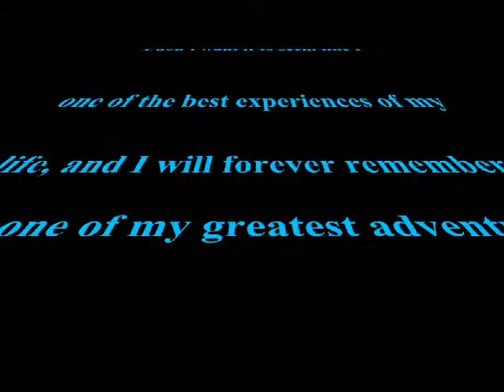My Vision Quest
So apparently we Indians aren't as deep and awesome as we claim to be.
Well, some are. I'm not. xD